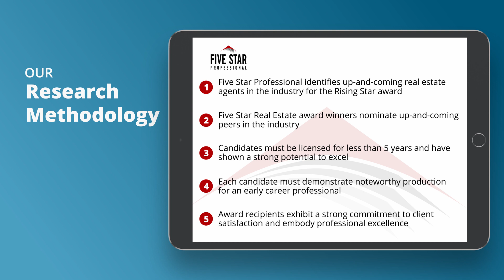2021 Denver Rising Star Real Estate Agent Debbie Wilkins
Debbie Wilkins wins the 2021 Five Star Rising Star Award! Five Star Rising Star Real Estate Agents represent up and coming real estate agents who, with less than five years experience, embody professional excellence and exhibit superior customer service. Winning agents are selected as a result of a rigorous and objective research process. For any market, each year’s field of winners represents no more than 7% of agents within the market.